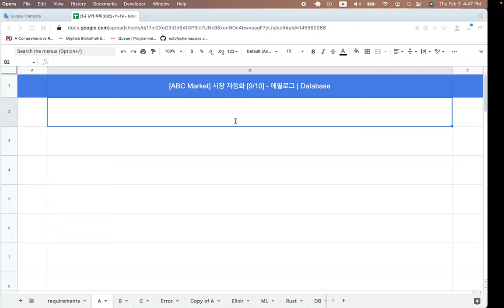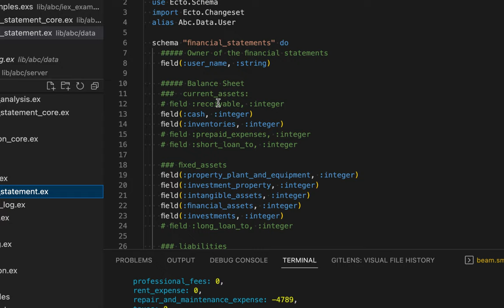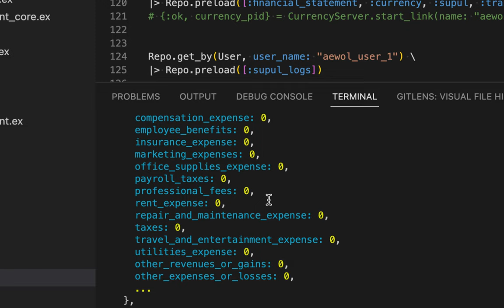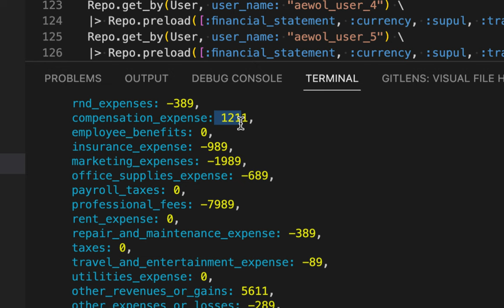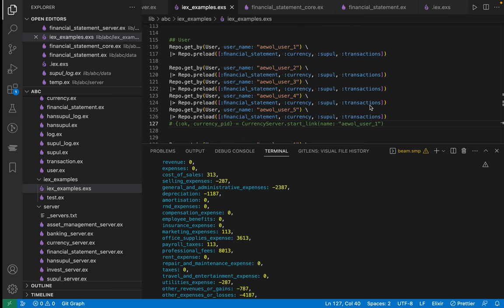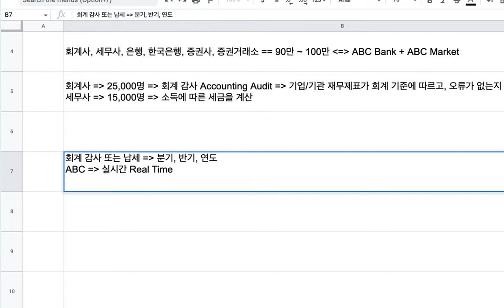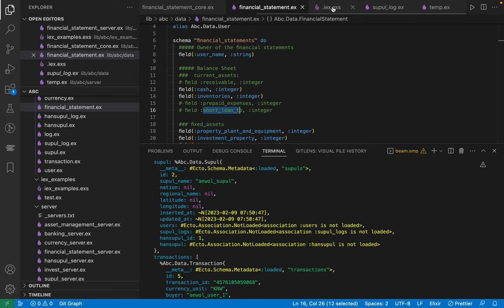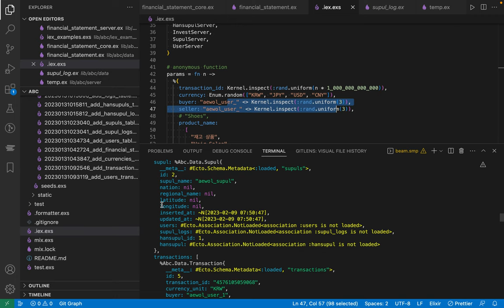[ABC Market] 시장 자동화 [9/10 - 에필로그] | 실시간 재무제표